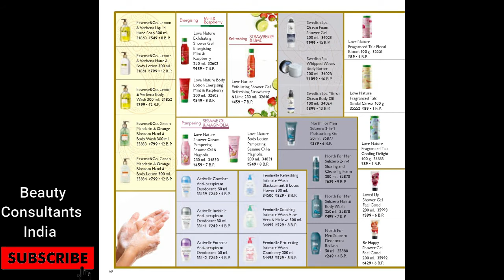Oriflame Month October 2021 Catalogue || Full HD || New Launches | Beauty Consultant India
Follow Sachin on Instagram: @businesscoachsachin and on Twitter: @sachinnow

Sachin is a Trainer, Coach and MLM Leader . Sachin and Jashmi have been digital leaders in Oriflame India since 2011. Their team is spread all over India.

Want to join Oriflame with Sachin and Jashmi?

WhatsApp your full name, address, email, mobile number and date of birth on below numbers:

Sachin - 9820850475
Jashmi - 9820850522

Follow Jashmi on Instagram: @jashmiw & Twitter: @jashmiw